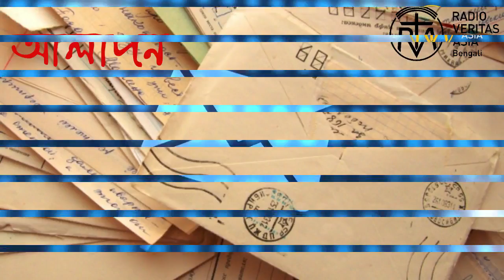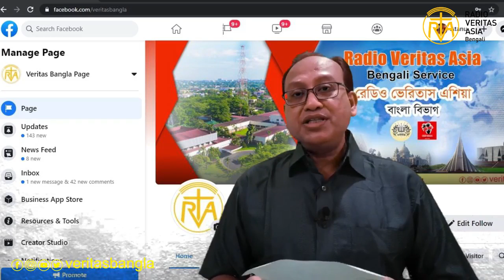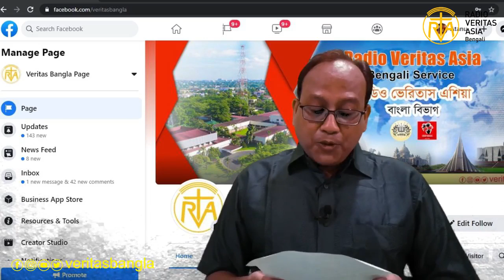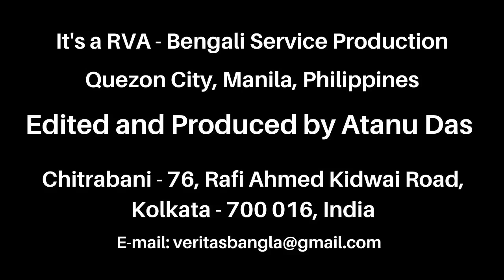আলাপন (Mailbag)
আসুন শুনি আমাদের সবার প্রিয় আলাপনের আসর।

আলাপনের এই অনুষ্ঠানে আজ শুনবেন বরাবরের মতো এবারও শ্রোতাবন্ধুরা নানা অনুষ্ঠান শুনে ও দেখে কি ভেবেছেন এবং ফেসবুকে ও YouTube এ কি লিখেছেন তার ওপর আমাদের উত্তরদানের আসর।